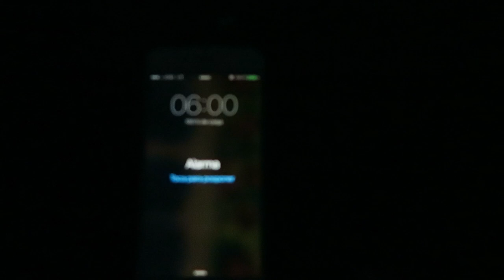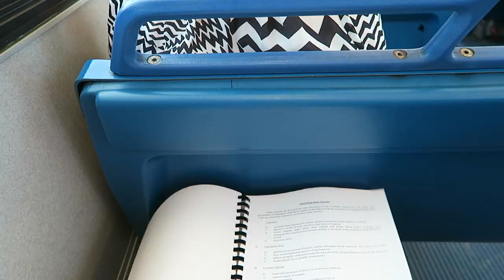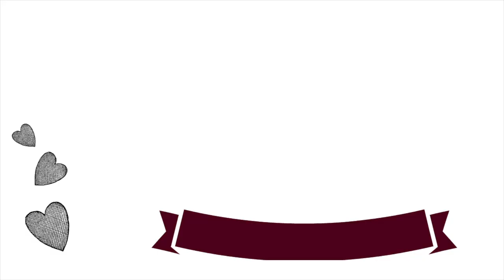VLOG • FRUITY MEETUP + other vegan deliciousness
Nutritionfacts.org

* I film my videos with a Canon G7x and use Final Cut Pro X to edit *